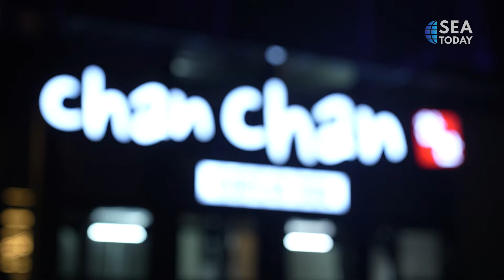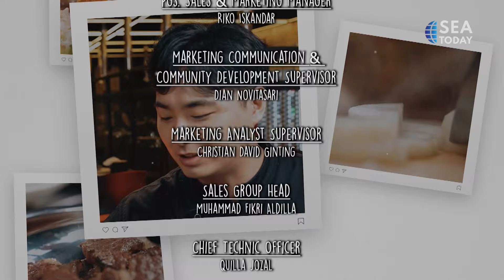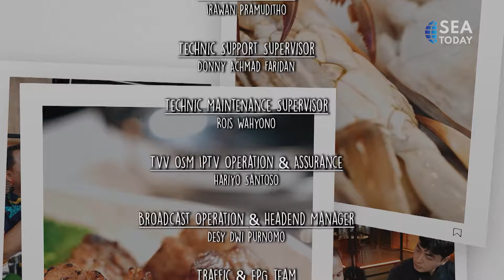See Indonesia Culinary Experience: Chan-Chan Korean BBQ, Korean Jewel In Busines District